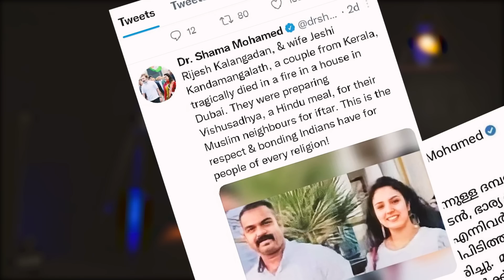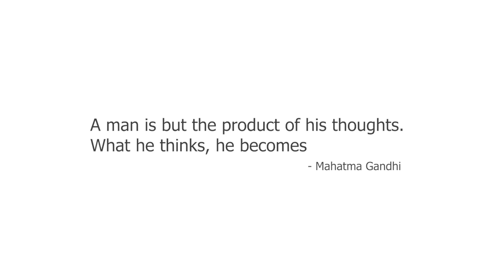ഷമ മുഹമ്മദിൻ്റെ ട്വീട്ടം | Dr. Shama Muhammed | Tweet | Pongummoodan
ഷമ മുഹമ്മദിൻ്റെ ട്വീട്ടം |  Dr. Shama Muhammed | Pongummoodan